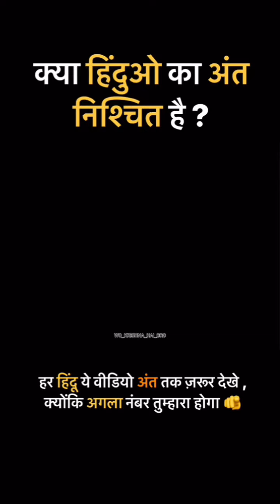Reality and truth about Hindu in India